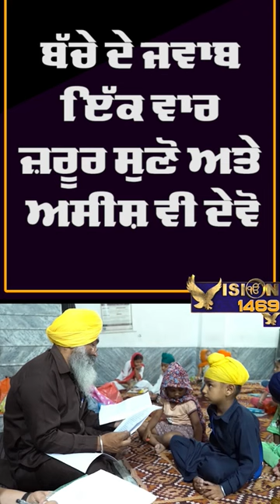shorts sikh sikhism kids sikhkids bhaimanisinghji shaheedi viralvideo gurmat waheguru